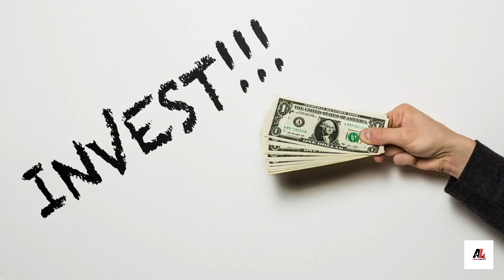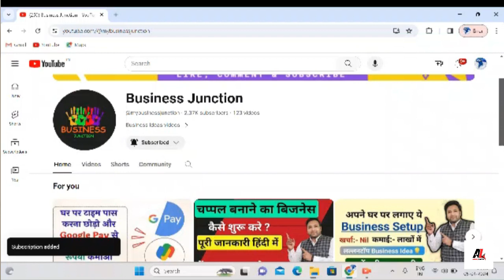Footwear Store Business Idea !! चप्पल का यह बिजनेस आपको बना सकता है लखपति!!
आपको ये जानकारी और वीडियो कैसे लगी हमे कमेंट करके जरूर बताए और अगर आपकी कोई प्राब्लम हो तो भी हमे कमेंट कर सकते हो हम आपकी मदद जरूर करेंगे।
धन्यवाद।

Other popular videos Links-

footwear bsuiness
new business ideas in 2024
trending video
viral video
ankur lamba
business guide
business consultant
jutte chappal ka business
jutte chappal i dukan
footwear wholesale market
footwear wholesale